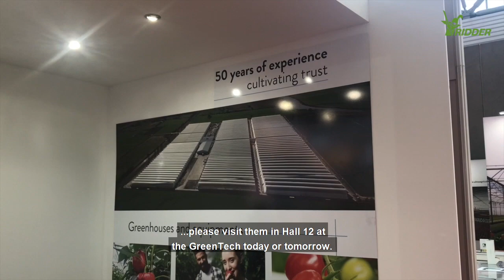Richel and Ridder at GreenTech EN subs